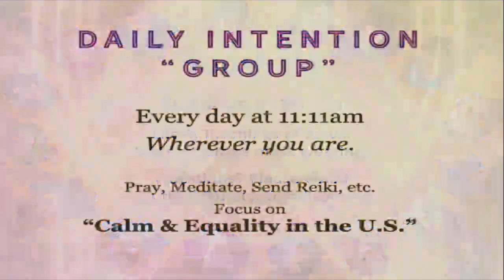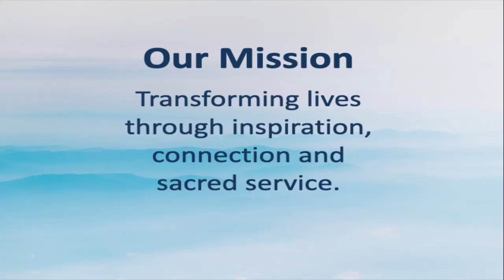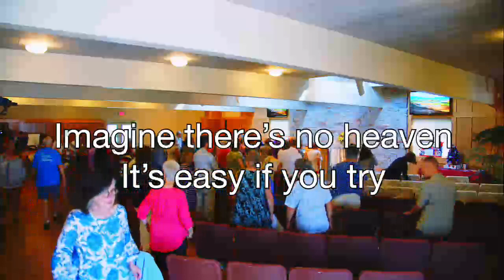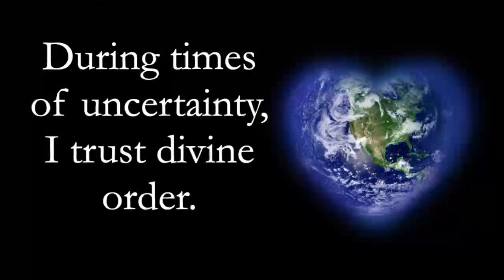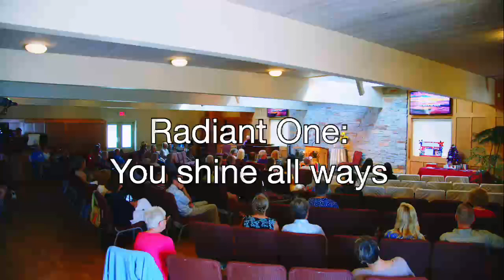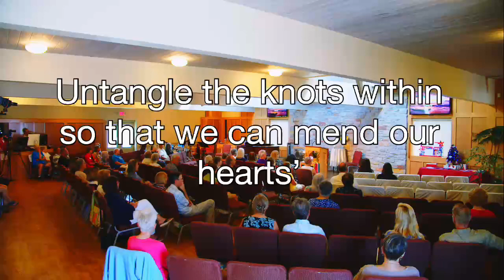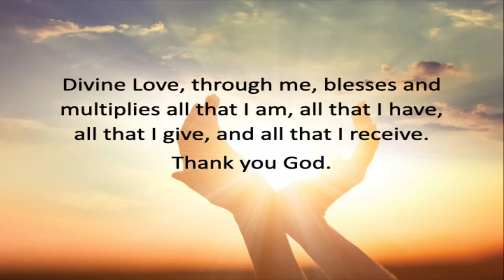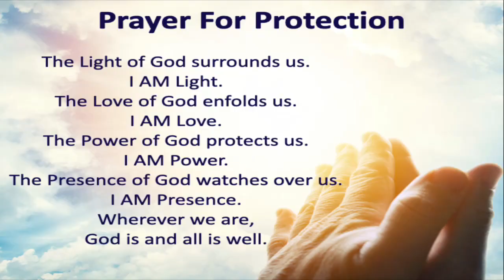The Reverend Debra Carter Williams 07.14.2024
Unity of Madison Church Service July 14, 2024
The Reverend Debra Carter Williams